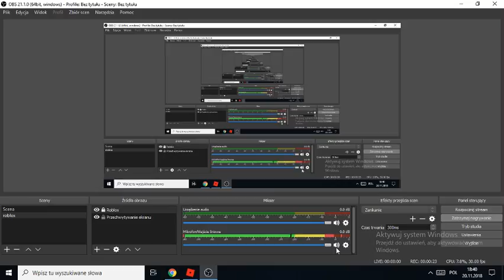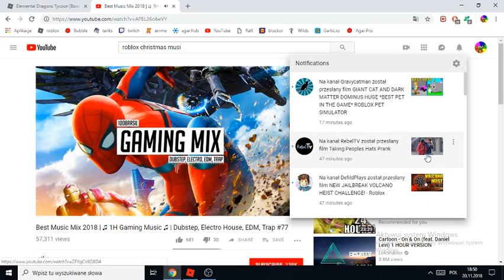THIS GAME IS COOL Elemental Dragons Tycoon episode 2